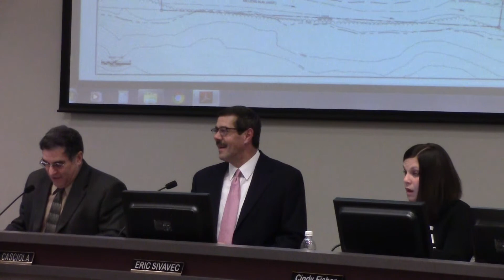Cecil Twp Supervisors Meeting 2-6-17 #2 of 14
Comments on the agenda. Chris Voltz Cecil solicitor resigned. Resolution 026-2017 Consider appointment of Township Solicitor, Gretchen Moore. 027 consider of four police vehicles per the adopted budget..